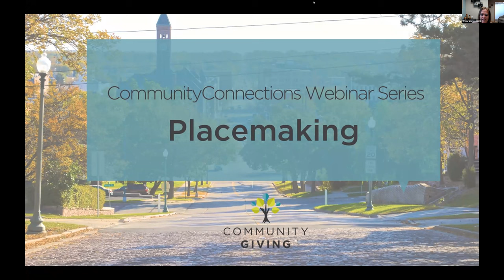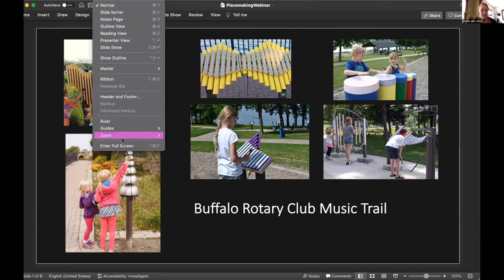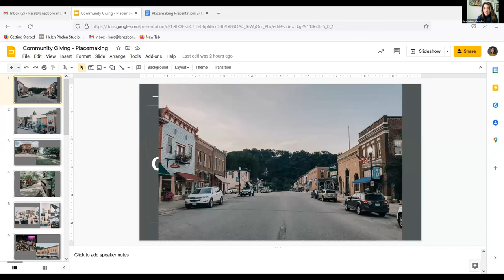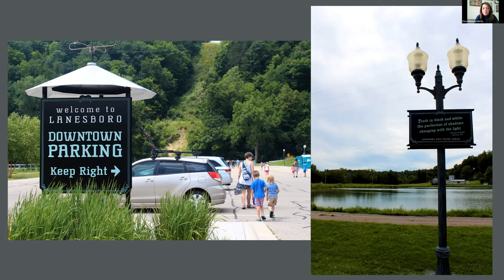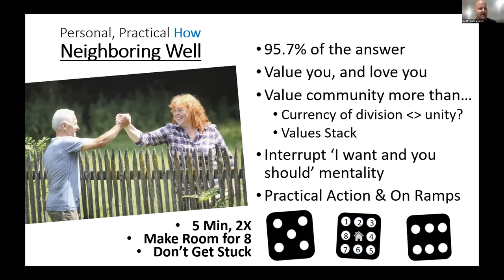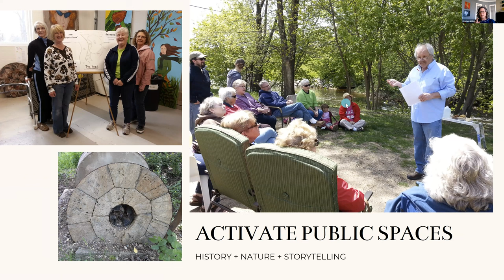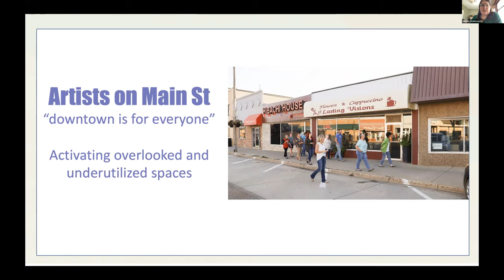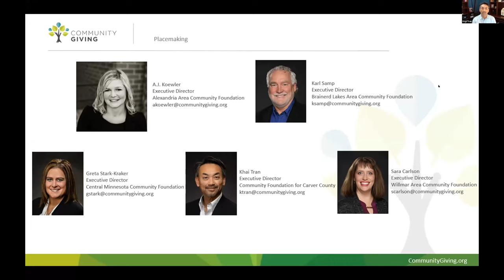CommunityConnections Webinar Series: Placemaking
With the new opportunities for remote work and a mental shift in priorities happening across the country, communities are taking a new look at why individuals, families and businesses would choose their community as the best fit for them to "live, work & play".

Placemaking is about strengthening the connection between people and places. And it's more than just planting a few trees and painting a utility box. Placemaking initiatives are able to strengthen economic development, encourage civic engagement and build resiliency along with increasing the quality of life.

Please join us as we share examples from across Minnesota on how towns have been diving into placemaking work and transforming their communities.

Our panel of presenters includes:
Kristin Allen, Greenwater Garage & Gallery in New London, MN
Michele Anderson, Springboard for the Arts in Fergus Falls, MN
Heather Allen, Central Minnesota Arts Board in St. Cloud, MN
Kara Maloney, Lansboro Arts in Lansboro, MN
Jennifer Penzkover, City of St.Cloud
Matt Udermann, Carver County Commissioner